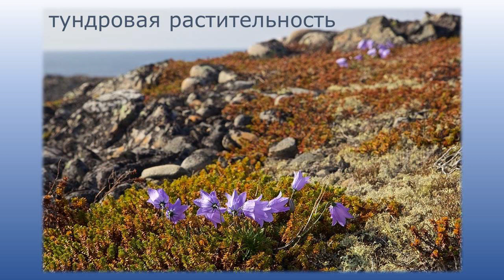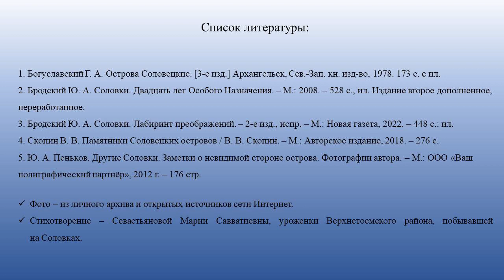Полярный оазис в зоне циклонов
Центральная городская библиотека им. М. В. Ломоносова представляет видеопрезентацию, которая откроет цикл рассказов об истории Соловецкого архипелага.